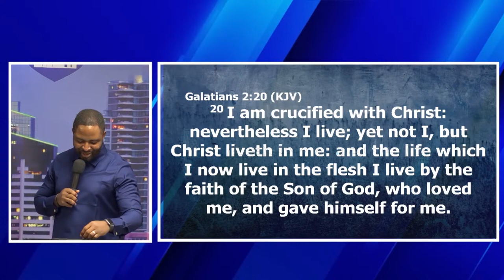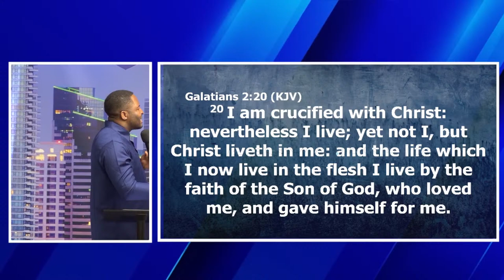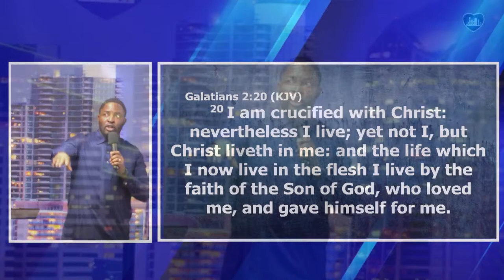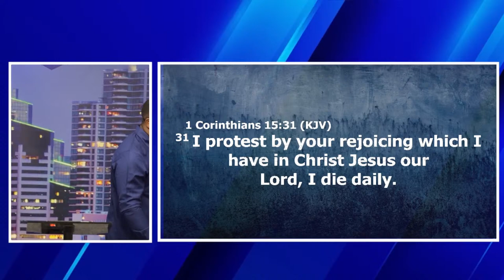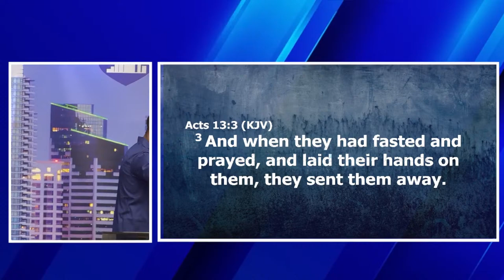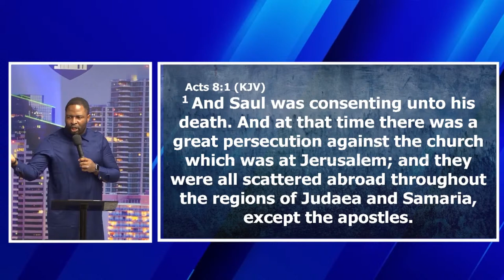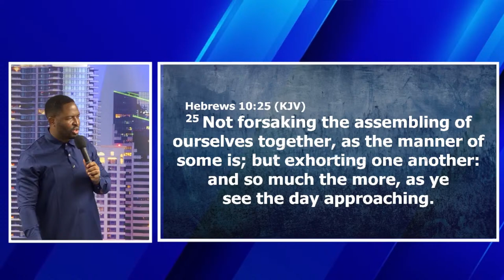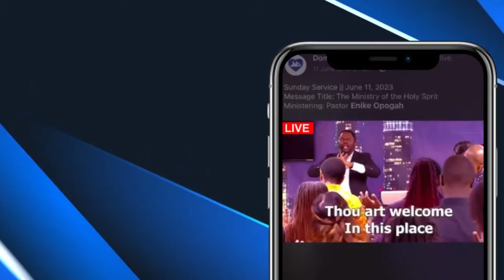Dominion City London Ontario Live Stream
COMMUNION SERVICE || April 7th 2024 || The power of worship
|| MINISTERING Pastor Enike Opogah